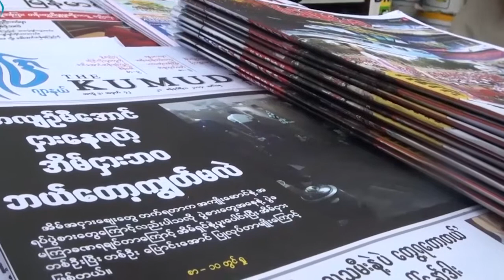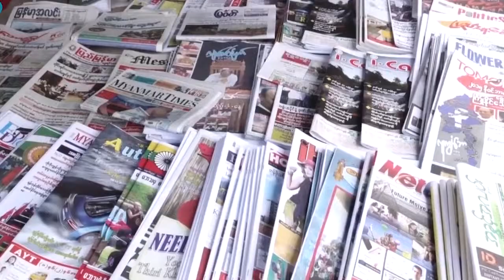DVB - ပုဂၢလိက မီဒီယာေတြ ရွင္သန္ေရးအတြက္ အစိုးရက ပံ့ပိုးတာေတြ ျပဳလုပ္ေပးသင့္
Covid 19 ကာလအတွင်း ပုဂ္ဂလိက မီဒီယာတွေ ရှင်သန်ရေးအတွက် အစိုးရက ပံ့ပိုးတာတွေ ပြုလုပ်ပေးသင့် တယ်လို့ မြန်မာနိုင်ငံ သတင်းမီဒီယာ ကောင်စီက ပြောပါတယ်။ ဒီသတင်းကို ဇေယျာချမ်းအေး ပေးပို့ထားပါတယ်။